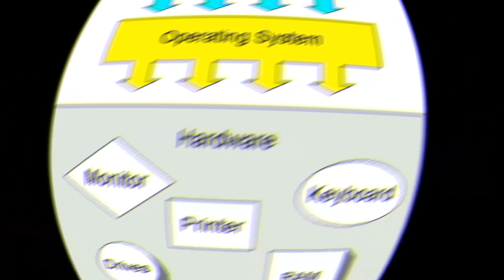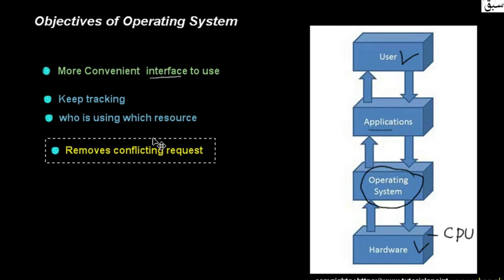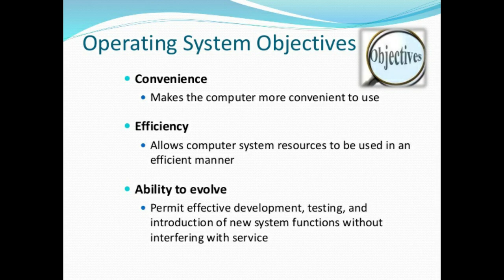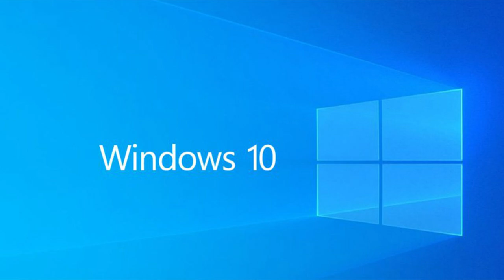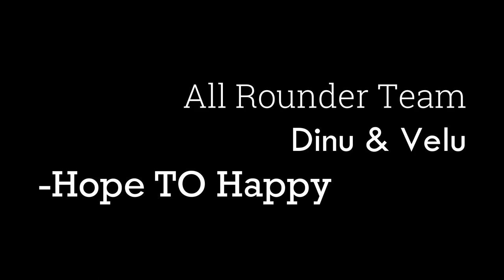Operating System Explanation In தமிழ் .📱All Rounder 360° 💻.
This Video About Operating System(OS).
➣Operating System Definition.
➣Objectives Of Operating System.
➣Evaluation Of Microsoft Windows Operating System.
➣Evaluation of Android Operating System.